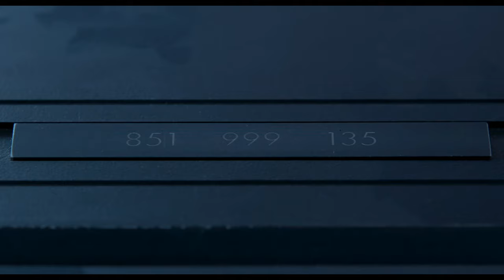Cube (Deutscher Trailer) - Masaki Okada, Takumi Saitoh, Anne Wanatabe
Bildgewaltig und neu interpretiert - jetzt die japanische Antwort auf den Science-Fiction-Klassiker CUBE nach dem Originaldrehbuch von Vincenzo Natali

Inhalt von CUBE:
Sechs Personen unterschiedlichen Alters und unterschiedlicher Herkunft sind in einer Reihe von Räumen gefangen. Jeder Raum ist ein perfekter Würfel und hat an jeder seiner Seiten eine Tür, die in einen anderen identischen Raum führt. Einige der Räume enthalten jedoch tödliche Fallen. Die Gruppe bahnt sich ihren Weg durch die verschiedenen Räume und probiert Methoden aus, um die Fallen zu entdecken. Ähnlich wie Ratten in einem Labyrinth müssen sie herausfinden, welche Räume sicher sind und was sie in diesen Albtraum geführt hat.

CUBE ist das japanische Remake des gleichnamigen kanadischen Kultfilms, der den Grundstein legte für die SAW-Reihe und die ESCAPE ROOM-Filme. Die Neuverfilmung orientiert sich am Originalkonzept, kann aber auch mit einigen Innovationen, einem coolen Raumdesign und originellen Fallen aufwarten. Ebenfalls neu ist der Zusammenprall der Generationen, der im klaustrophobischen Sci-Fi-Horrorthriller für zusätzliche Spannung sorgt. Beim Remake fungierte Vincenzo Natali, Regisseur des Films von 1997, als kreativer Berater. Für ihn bietet die japanische Version ,,etwas Besonderes und Frisches“.

Cube I Trailer I 2023 I Alle Filminfos